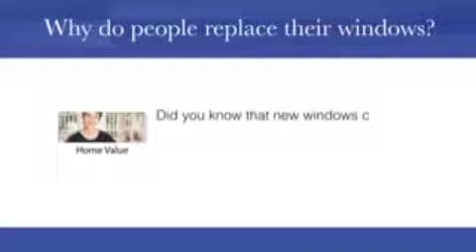Replacement Windows Austintown OH | Window Depot USA of Youngstown OH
There are many different reasons that people decide to replace their windows. One variable that remains unchanged, however, is the unmatched quality and value provided by Window Depot USA of Youngstown OH. We're your number one source for top-quality replacement windows in and around Austintown OH.

The question really becomes, which reason for replacement windows means the most to you? Are you focused on the improved energy efficiency that replacement windows can offer? Is it more a matter of improving the aesthetic beauty of your home? Or are you just tired of all the maintenance and cleaning necessitated by your old windows? The good news is that regardless of your main reason for replacement, Window Depot USA of Youngstown OH has a perfect solution for your home.

According to a study conducted by the University of Illinois, 70% of your home's heat and 46% of the air conditioning that YOU pay for, can be lost through inefficient windows and doors. That means that your air conditioning could possibly be running almost twice as often as it should be, just because that cool air is escaping from your home. Triple Pane replacement windows from Window Depot USA of Youngstown OH utilize cutting-edge technology to provide maximum energy efficiency.

Furthermore, cold drafts from inefficient windows can make your home extremely uncomfortable. How many people do you know who would like to be bundled up in winter coats, hats, and gloves while INSIDE their home with the furnace running? Wouldn't it be a lot easier and more comfortable to replace your old, drafty windows, than replacing your furniture and appliances with virtual ice sculptures?

Sure, new windows can be a bit of an investment, but fortunately it's an investment that essentially pays for itself. Replacement windows can provide a return on investment of 80% or more!

Replacement windows can also dramatically boost the curb appeal of your home. We all know that overwhelming sense of pride that comes along with being a new homeowner. A nice boost in aesthetic beauty from a set of replacement windows can restore that rightful sense of pride that you felt as a brand-new homeowner, whether it's been a couple of years or a couple of decades!

Finally, eliminating unwanted and unnecessary maintenance allows you to spend more time on...well, whatever you'd rather spend your valuable time doing! You've already got enough areas and appliances in your home that require consistent upkeep. Replacement windows shouldn't have to be another!

No matter what your primary motivation is for replacing your windows, you can rest assured that Window Depot USA of Youngstown will provide you with the incredible value that you absolutely deserve! We are proud to serve the counties of Mahoning, Trumbull, and Columbiana, including the cities of Austintown OH, Youngstown, Warren, Niles, Howland, Hubbard, Liberty, Girard, Mineral Ridge, Canfield, Boardman, Salem, Struthers, Poland, and everything in between.